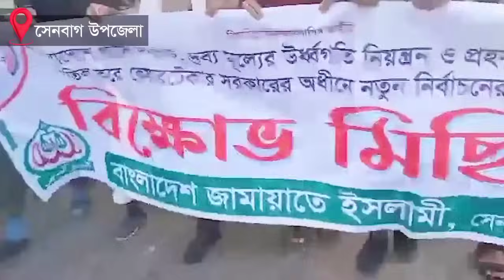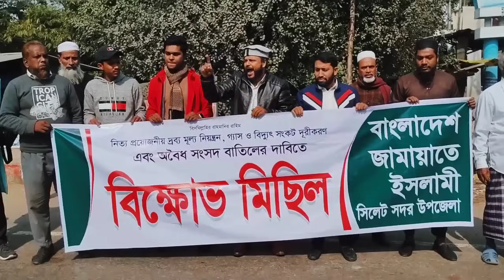নতুন নির্বাচনের দাবিতে আবারো রাজপথে সক্রিয় জামায়াত | সারাদেশে বিক্ষোভ মিছিল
সারাদেশে জামায়াতের বিক্ষোভ মিছিল

নিত্য প্রয়োজনীয় দ্রব্যমূল্যের ঊর্ধ্বগতি নিয়ন্ত্রণ, গ্যাস ও বিদ্যুৎ সংকট দূরীকরণে কার্যকর পদক্ষেপ গ্রহণ এবং প্রহসনের ডামি নির্বাচন বাতিল করে কেয়ারটেকার সরকারের অধীনে নতুন নির্বাচনের তারিখ ঘোষণার দাবিতে কেন্দ্রীয় কর্মসূচির অংশ হিসেবে ৩০ জানুয়ারি সারাদেশে বিক্ষোভ মিছিল ও সমাবেশ করে বাংলাদেশ জামায়াতে ইসলামী

রিপোর্ট : এম ডি রাজু
স্থান : বাংলাদেশ
সম্পাদনা : মুহাম্মাদ আমিনুল
পরিচালনা : আল-মদিনা.টিভি
*** সতর্কবাণী ***
*** ANTI-PIRACY WARNING ***
Please never try to download & re-upload our content on any other online platform.